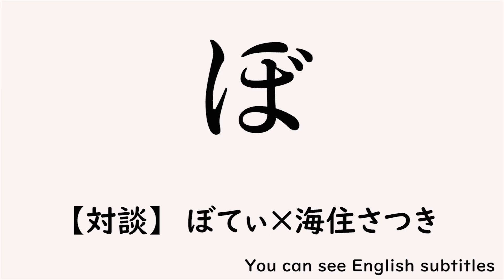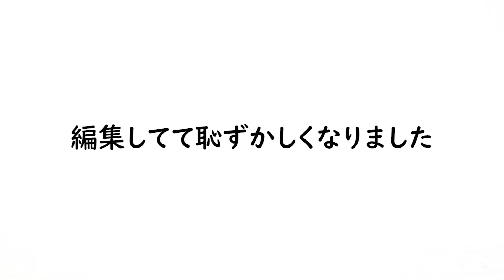大学卒業したらぼch.どうすんの？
この動画のロング版（尺的にけっこうカットしてしまったので、ぜひ見てほしいです）

必ず返信するので、なんでもコメントしてください！

大きな目標
水溜りボンドさんと一緒にご飯を食べる

今年（5月まで）の目標
①登録者数1000人
②水溜りボンドさんの動画をすべて振り返って、コメントしながら、トミーくんのツッコミの合計を数える

このチャンネルでは三重大生が見たいような動画や水溜りボンドさんのファン（ボン人）が見たいようなコンテンツを提供することをメインに活動しています。
それ以外にも兄弟でほのぼのとした動画や兄であるぼてぃがいろんなことに挑戦する動画、歌動画、音楽動画などを作っています。

ツイッターでは、水溜りボンドさんの面白いところを切り取って皆さんに共有したり、自分が皆さん知ってほしい情報を共有したりしています。

ツイキャスでは、毎週火曜日の19時30分から1時間、兄弟二人で企画を持ってきて、配信しています。こちらの方が皆さんと近い距離でコミュニケーションできるので、気になる方は一度のぞいてみてください。